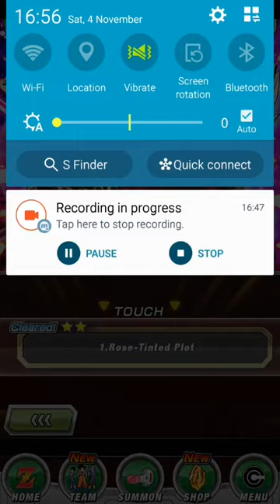SUBARASHI !!! DBZ Dokkan Battle:Goku Black Extreme Team Vs AGL SSR Goku Black (Zero LR Plan Special)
The Battle Between Goku Black Extreme Team (Include Friend:LR Goku Black) And AGL SSR Goku Black

Note:

1.I Will Make Another Goku Black Extreme Team Vs ??? If I Obtain LR Goku Black